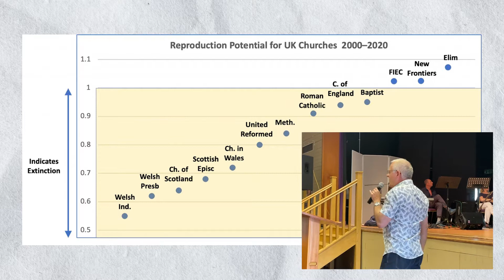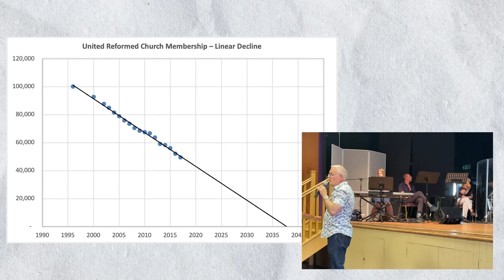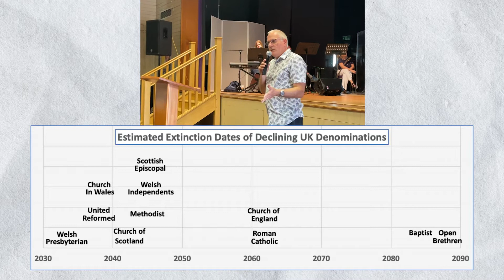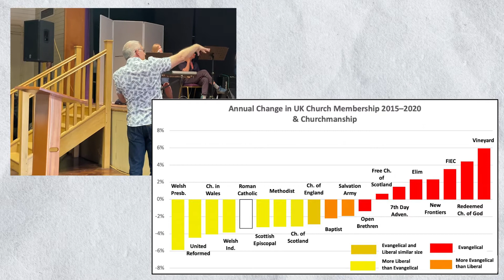A New Creation: A New Authority to Exercise (12-06-22)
Continuing our series on 'A New Creation' - Dean brings a challenging word about our new authority to exercise.